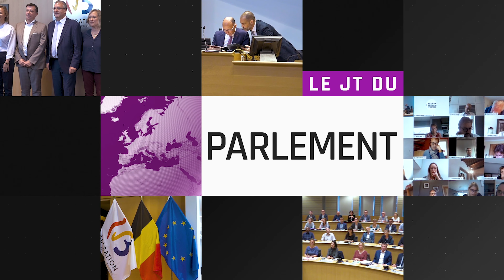JT du Parlement - Semaine du 06 au 10.06.2022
Découvrez le nouveau numéro du JT du Parlement de la Fédération Wallonie - Bruxelles
Il s'agit d'un condensé de l'actualité de notre assemblée, qui vise à mettre en lumière les temps forts de la semaine d'activité parlementaire, en s'axant sur le contenu et le travail de fond effectué au Parlement.
C'est avec plaisir que nous vous invitons à visionner le JT de la semaine du 14 mars.
Les titres de ce JT :
00:00 - Renouvellement du Contrat de gestion de la RTBF
01:07 - Référentiels...
02:13 - Mission du futur Délégué Général au Droits de l'Enfant